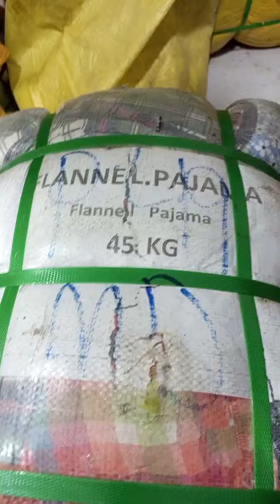فلالین پجامہ ۔ 45 کے جی بنڈل ریٹ 16000 رابطہ 03456073705